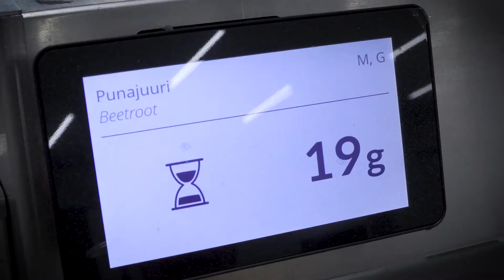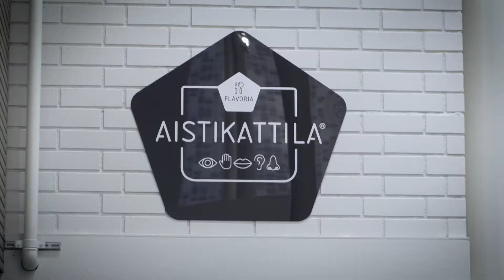Esittelyssä Turun yliopiston monitieteinen Flavoria®-tutkimusalusta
Vuonna 2019 avattu Flavoria®-tutkimusalusta tuottaa monitieteistä tietoa ja kuluttajaymmärrystä yhteiskunnan ja liiketoiminnan kestävään kehittämiseen. Se on tutkimus- ja kehityslaboratorio, joka toimii samalla kaikille avoimena lounasravintolana ja kahvilana.

Alustalla tehtävän tutkimuksen keskiössä ovat ihmisten aidot kokemukset ja valinnat, terveys sekä kestävä kehitys. Tieteellisen tutkimuksen lisäksi Flavoria palvelee kahta muutakin kohderyhmää eli päivittäisiä lounasasiakkaita ja yrityksiä.

Flavoria tarjoaa:

- tieteelliselle tutkimukselle uutta teknologiaa hyödyntävän tutkimus- ja kehityslaboratorion
- asiakkaille lounasravintola- ja kahvilakokonaisuuden sekä mahdollisuuden osallistua tieteelliseen tutkimukseen ruokailun yhteydessä
- yrityksille kuluttajaymmärrystä ja nopeita testauksia.